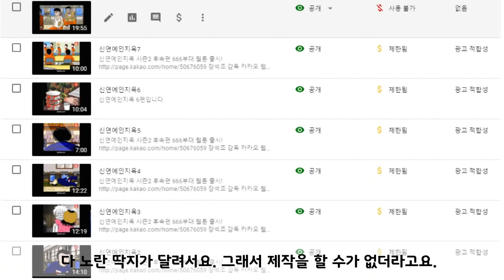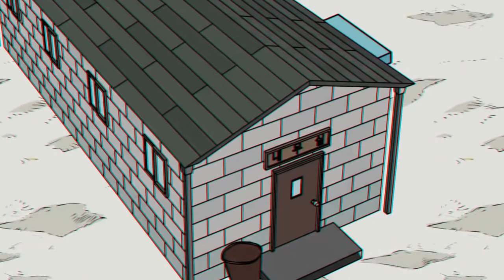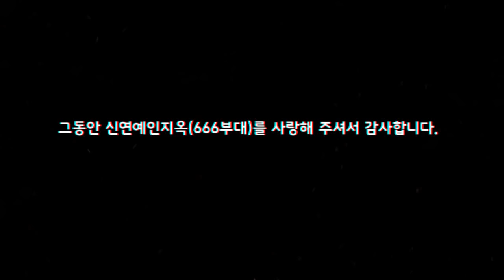신연예인지옥 완결편